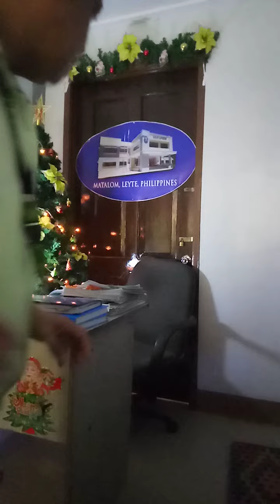September 24, 2020 Afternoon Francisco Pepe Jr at your service Matalomnon .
We work together alang sa kalambuan sa Matalom, Leyte, Philippines 2020.